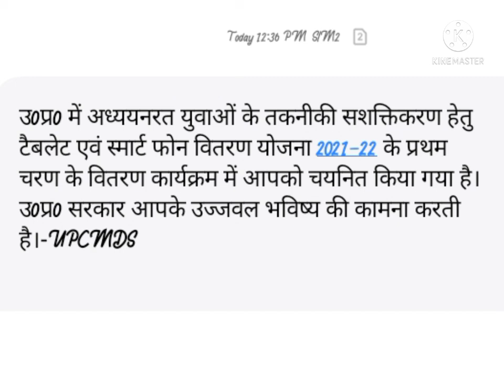क्या आपके पास Tablet का sms आ गया है | tablet yojan today news |massag aa gaya hai |free tablet news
free tablet list
free tablet
up free tablet news
up tablet latest news
cm tablet
 up free tablet distribution
 free tablet today news
up tablet yojana 2022
up tablet yojana latest news today
up tablet news today
up free tablet distribution achar sanhita
 up scholarship latest news today smartphone yojana latest news
up tablet
 yogi